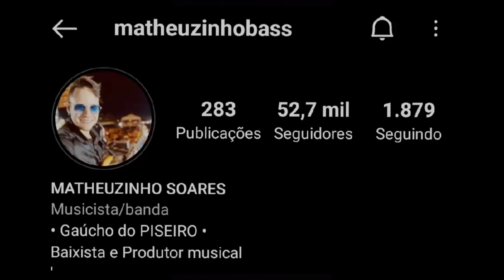MATHEUZINHO BASS | *Mostrando a linha de baixo no ritmo BACHATAS no Gusttavo Lima*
Então deixa o seu like, comente e compartilha!